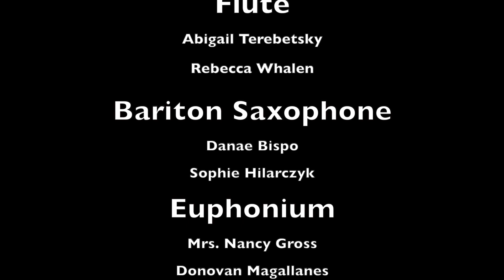Woodbridge Township School District Honors Band, 2024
Woodbridge Township School District Honors Band at John F Kennedy Memorial High School. February 9, 2024